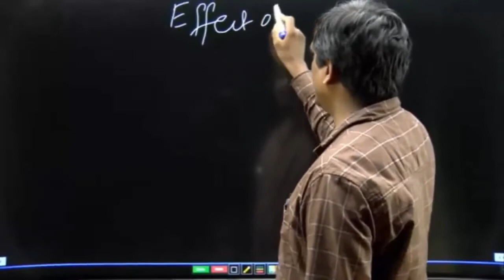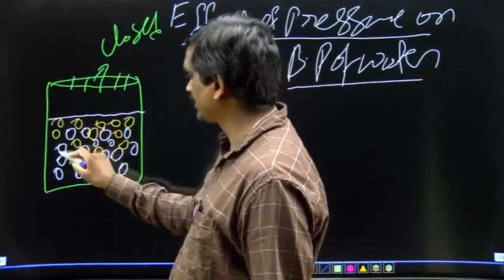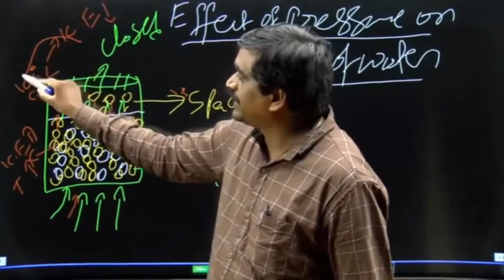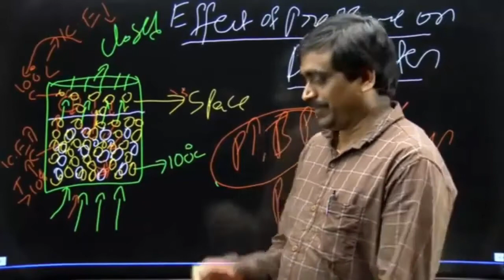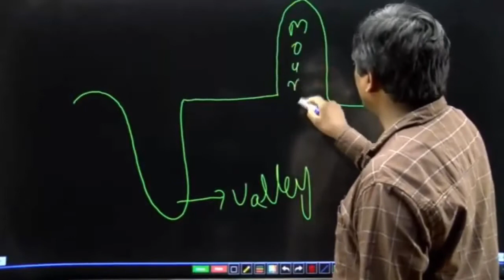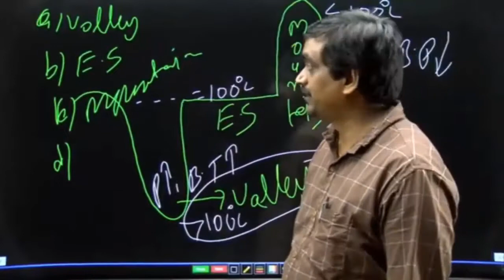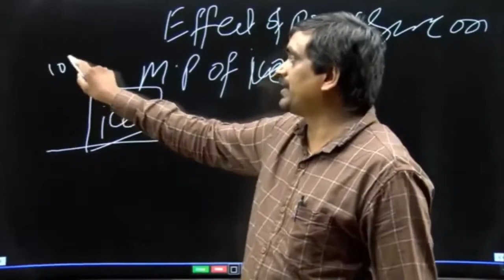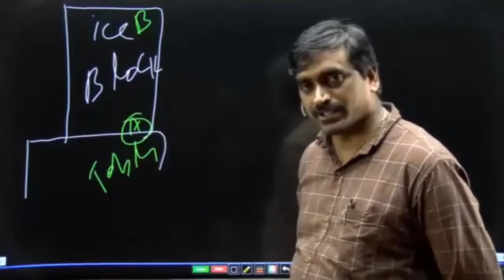ఉష్ణం పై పీడన ప్రభావం pressure effecting on boiling point rrb ntpc physics classes